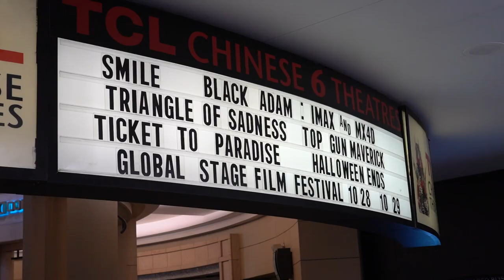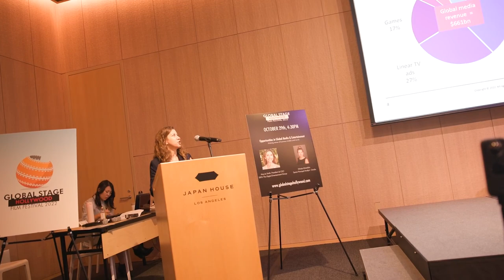Global Stage Hollywood 2022 Trailer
Come relive the excitement of Global Stage Hollywood 2022!